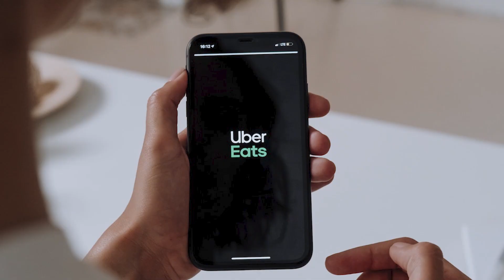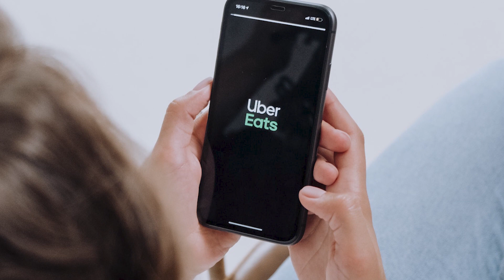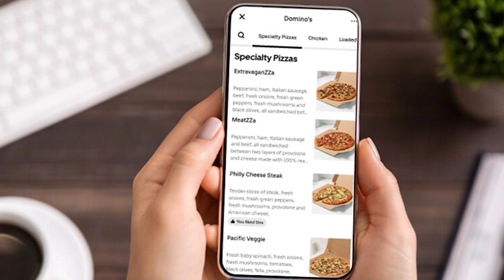Why Domino's is Coming to Uber Eats and Other Delivery Apps? DPZ Stock Price Surge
VIDEO INTRODUCTION - Stories with MJ Episode:
In this new video, we talk about the world's largest pizza company Domino's. We discuss how Domino's is going to list its menu on third-party services like Uber Eats and Postmates. We look at why Domino's is changing its strategy to only using its own app to get orders instead of third-party apps. This is a big change in terms of how Domino's looks at its business and future growth in terms of stock price.

Production Detail:
Video: Edited on Wondershare Filmora
Research & Commentary: By Me. (instagram: @realmihir)

Tools & Equipment I use to create videos:
1. Adobe Character Animator
2. Wondershare Filmora
3. Adobe Photoshop

My Equipment:
1. Laptop: Lenovo IdeaPad 3
2. Mic: Blue Snowball iCE